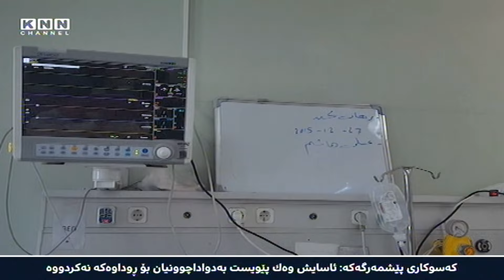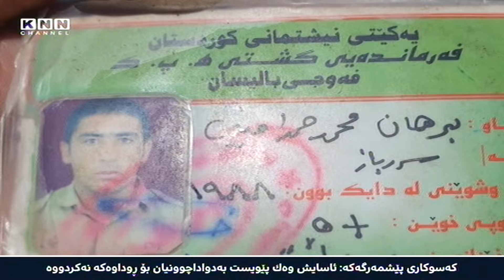هه‌ولێر؛ پێشمه‌رگه‌یه‌ك دوای ته‌قه‌ لێكردنی ساڵێك و شه‌ش مانگه‌ بێهۆشه‌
ماوه‌ی ساڵێك و شه‌ش مانگه‌ پێشمه‌رگه‌یه‌ك له‌ لیوای 7ی پیاده‌ی سۆران، له‌ شه‌قامی ئیسكانی شاری هه‌ولێر، له‌ لایه‌ن چه‌ند كه‌سێكه‌وه‌ ته‌قه‌ی لێكراوه‌و به‌هۆیه‌وه‌ به‌سه‌ختی برینداربووه‌، تا ئێستاش له‌ نه‌خۆشخانه‌ به‌ بێهۆشی ماوه‌ته‌وه‌ و تۆمه‌تبارانیش ده‌ستگیر نه‌كراون.

كه‌سوكاریشی ده‌ڵێن: كێشه‌یان له‌گه‌ڵ كه‌سدا نییه‌ و ئاسایشی ناوچه‌كه‌ش وه‌ك پێویست به‌دواداچوونیان نه‌كردووه‌، له‌گه‌ڵ ئه‌وه‌ی گرته‌یه‌كی ڤیدیۆیی ساتی ته‌قه‌كردنه‌كه‌یان لایه‌.

وه‌زاره‌تی پێشمه‌رگه‌ و ناوخۆش ده‌ڵێن: ئاگاداری ڕوداوه‌كه‌ نین، ئه‌ندامێكی لیژنه‌ی پێشمه‌رگه‌ش ده‌ڵێت: ڕوداوه‌كه‌ له‌ ئه‌ستۆی هێزه‌ ئه‌منییه‌كانه‌ و نابێت بێده‌نگی لێبكرێت.